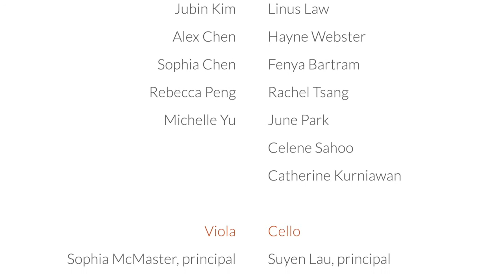Fenix - Polina Nazaykinskaya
A virtual performance by the Youth Orchestra of the Southern Finger Lakes